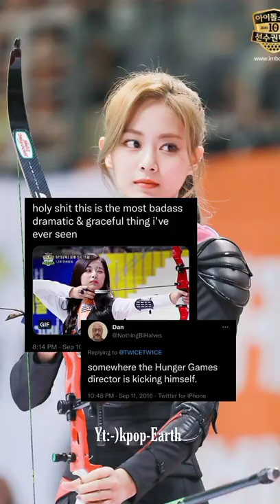Kpop idols who went majorly viral among locals ✨kpop